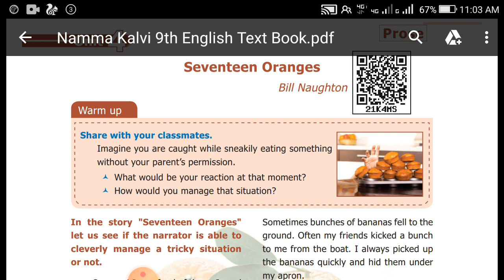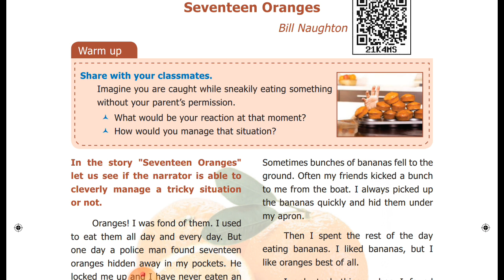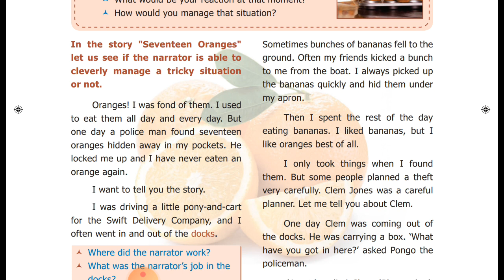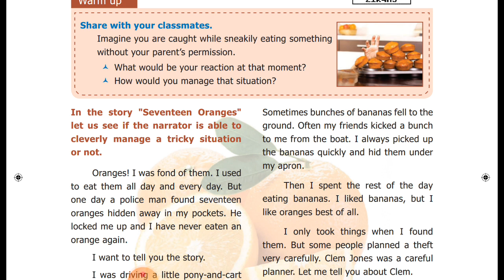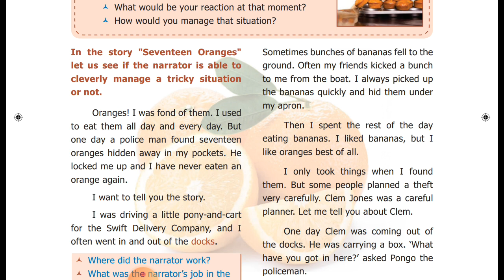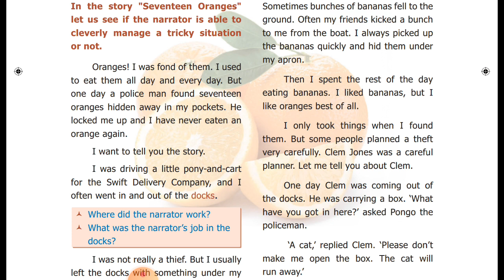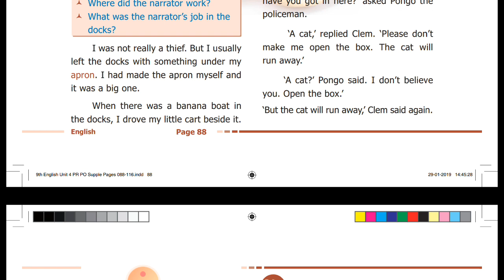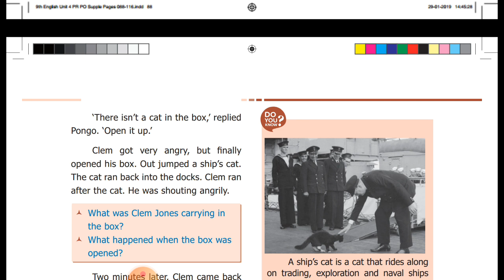IX STD ENGLISH PROSE 4 SEVENTEEN ORANGES PART 1